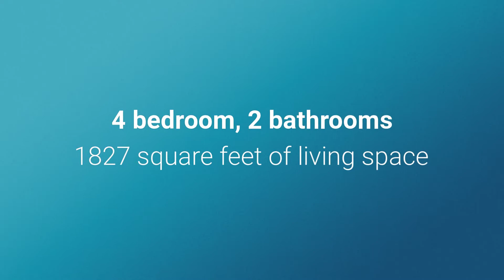5007 Willow Breeze Way, Palmetto, FL 34221 | MLS# C7445135 | Homes For Sale in Palmetto, FL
🔥 Just LISTED 🔥

💲 379,900

Team Anytime ALLSTARS
Anytime Realty

STOP THE CAR, YOU ARE HOME! Why wait a year or more for new construction when this LIKE NEW HOME IS AVAILABLE NOW! This gorgeous DR Horton home was built in 2019 and boasts 4 bedrooms and 2 bathrooms. It sits on a premium oversized lot overlooking the beautiful lake with a fountain and even has its own irrigation system. Sit in your oversized 12x26 lanai sipping your morning coffee or sit by your firepit at night and enjoy the evening glow of the water and the fountain. Ready to go inside? From the moment you walk in you will already feel at home. This appealing one-story home has all the extras including a guardian home security system. This kitchen is so ready for entertaining! The contrast of the wood cabinets and granite countertops is just stunning. It has a huge closet pantry for plenty of storage and an island with sink & breakfast bar. The adjoining family room and dining area make the most of the space keeping things open and airy. The Owner’s Suite, located at the back of the house for privacy, has plenty of room and storage including a huge walk in closet, and the master bathroom has a double vanity and walk in shower. The other 3 bedrooms are plentiful in light and space and they share a second bathroom and plenty more storage. This home is truly lovely and is just waiting for you!!! Silverstone is a wonderful family friendly neighborhood and has its own lovely community pool and cabana that are overlooking the lake with fountain. The community also has a playground area and sidewalks which are nice for those who might like to take those nice morning or evening walks. The home is located conveniently just a few miles off the interstate, very close to the Ellenton Outlet mall as well as numerous restaurants and shops. You are under 10 miles from boat ramps that can get you into the Manatee River which leads into the Gulf of Mexico. In this area, you are nestled between the Sarasota/Bradenton airport and Beaches, etc. and the St.Petersburg/Clearwater/Tampa/Brandon areas with Airports, beaches, etc. Both areas have numerous hospitals, golf courses and entertainment centers of all kinds. No reason to wait on a new build because this one is here for the taking. HURRY, your new home is waiting!

4 Bedrooms
2 Full Bathrooms
Interior: 1,827 sqft
Lot: 9,535 sqft
Year Built: 2019

5007 Willow Breeze Way, Palmetto, FL 34221 | MLS# C7445135 | Homes For Sale in Palmetto, FL
Anytime Realty